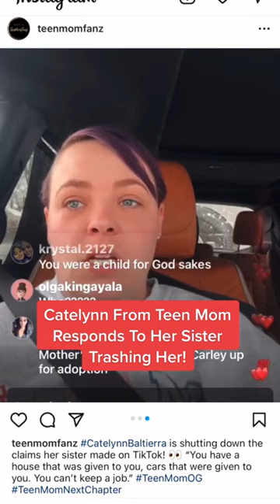Catelynn From Teen Mom Responds To Her Sister Bashing Her!